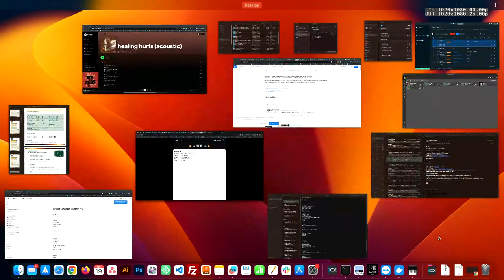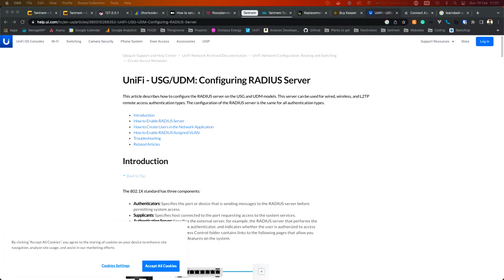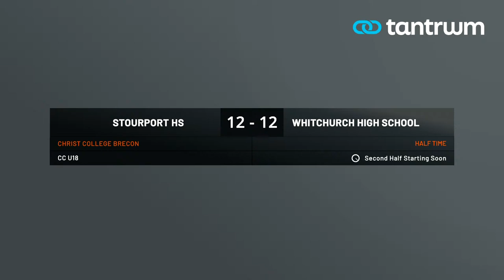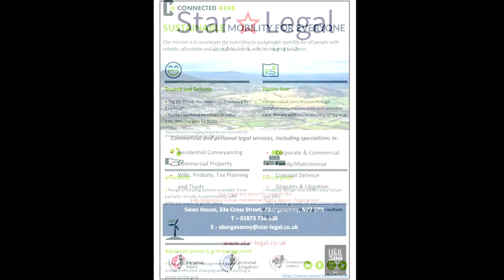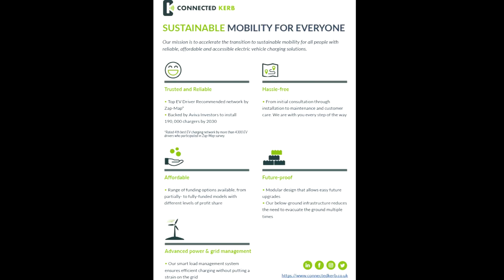Christ College Brecon Live Stream